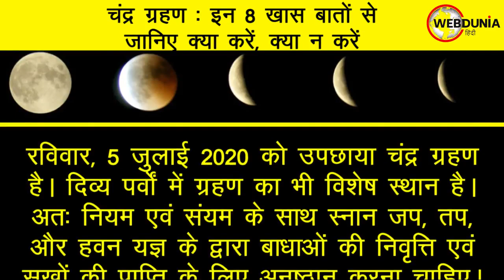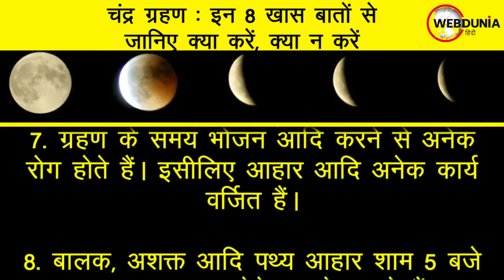Lunar Eclipse 5 July 2020: चंद्रग्रहण में इन 8 खास बातों से जानिए क्या करें, क्या न करें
रविवार, 5 जुलाई 2020 (5 July) को उपछाया चंद्र ग्रहण (Chandra Grahan) है। दिव्य पर्वों में ग्रहण का भी विशेष स्थान है। अतः नियम एवं संयम के साथ स्नान जप, तप, और हवन यज्ञ के द्वारा बाधाओं की निवृत्ति एवं सुखों की प्राप्ति के लिए अनुष्ठान करना चाहिए।

ग्रहण के समय मंत्र दीक्षा का सर्वश्रेष्ठ मुहूर्त माना जाता है, क्योंकि इस समय मनकारक चंद्र, आत्मकारक सूर्य, पंचतत्वीय शरीर कारक पृथ्वी तीनों एक ही तल पर एक ही लय में होते हैं।

आइए जानें ग्रहण काल किन बातों का ख्याल रखें l मन तथा बुद्धि पर पड़े प्रभाव से लाभ उठाने के लिए जप, ध्यानादि का विधान है। ग्रहण के समय किए गए जप, यज्ञ, दान आदि का सामान्य की अपेक्षा बहुत अधिक महत्व वर्णित है।

 ग्रहण के समय स्त्री प्रसंग से नर-नारी दोनों की नेत्र ज्योति क्षीण हो जाती है। अनेक बार अंधे होने का भी भय हो जाता है। इस प्रकार ग्रहण का प्रभाव तर्क एवं परीक्षण से भी सिद्ध है।